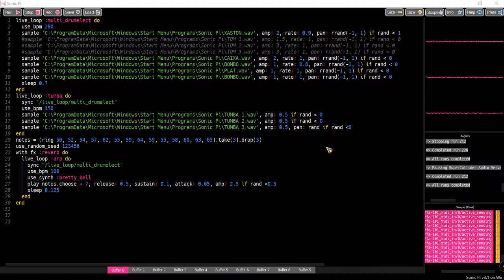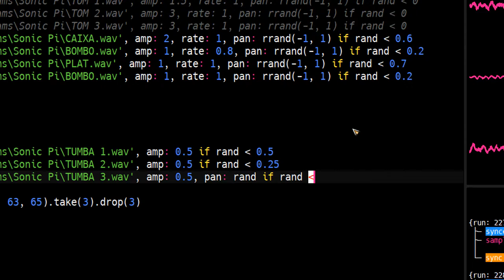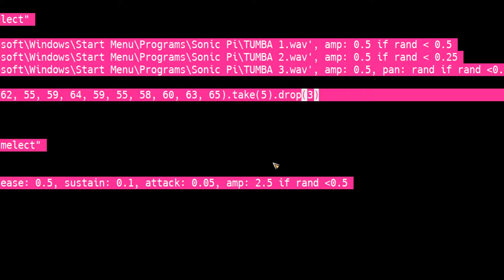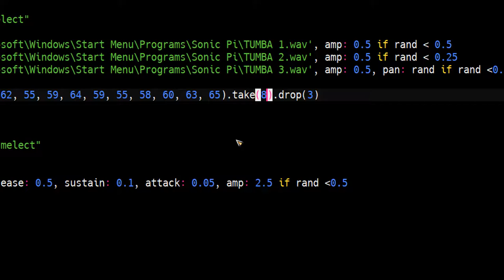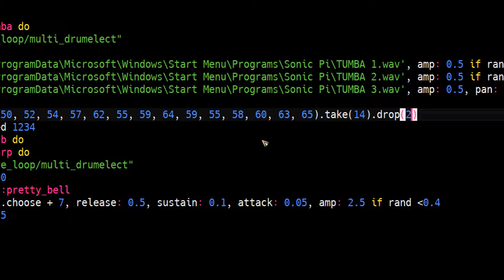SAMBA PA MI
Elaborat amb la aplicació Sonic Pi de Sam Aaron